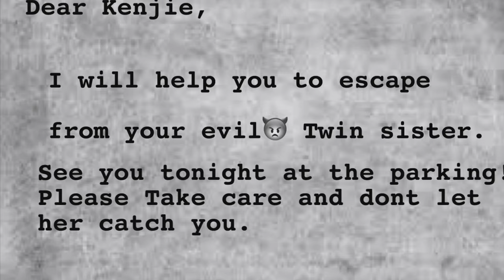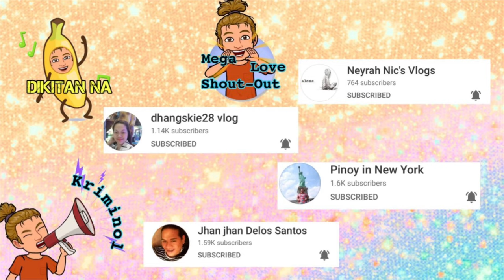The Escape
This just a fun short film of mine. Aabout an evil 👿 twin sista. Enjoy watching hope you hguys have fun.